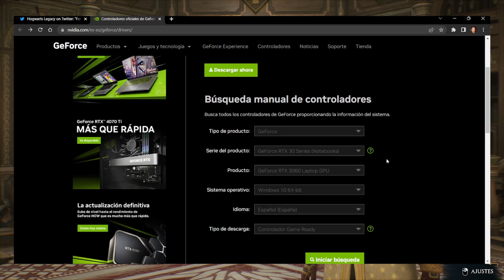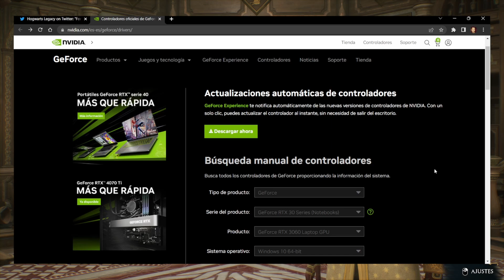⚡️CÓMO MEJORAR el RENDIMIENTO y EVITAR PROBLEMAS de LAG en PC⚡️HOGWARTS LEGACY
Aquí te dejo unos sencillos pasos para conseguir mejorar el rendimiento y evitar problemas de lag en PC en Hogwarts Legacy. Déjame en los comentarios si te ha sido útil o si aún tienes problemas para ayudarte a solucionarlos.

- - - - - - - - - - MIS REDES - - - - - - - - - -
🟣Twitch (directos)